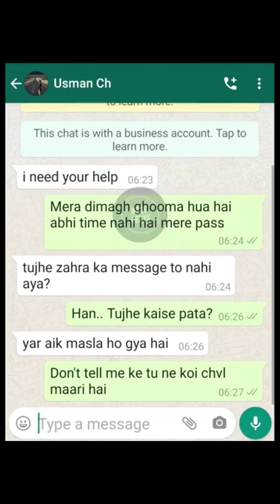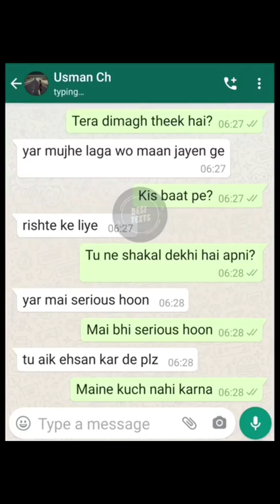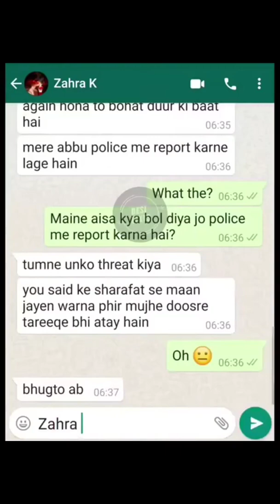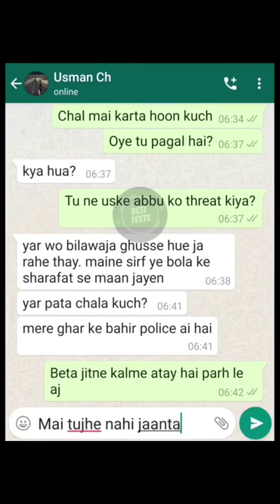Har ek Friend Zaroori Hota hai- Had a Face